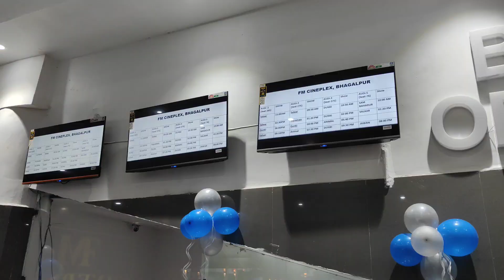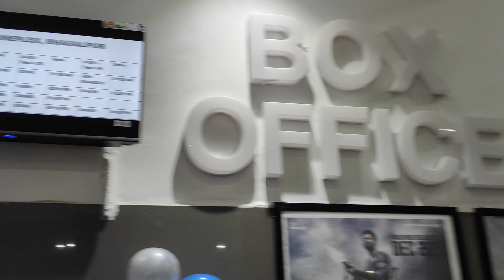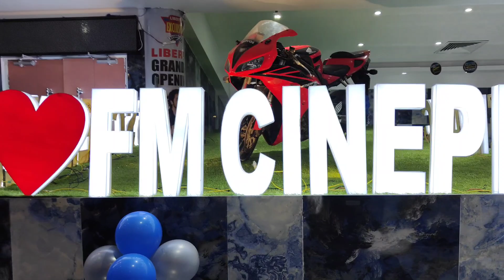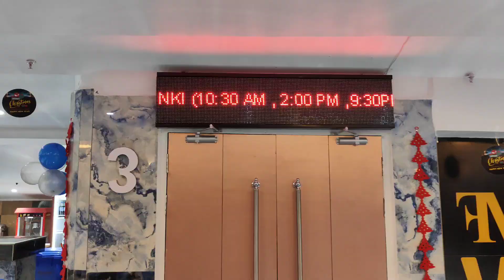FM Mall ka Multiplex ka Sapna hua pura😍salaar movie review vlog#salaar#movie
FM Mall ka Multiplex ka Sapna hua pura😍salaar movie review 🍿salaar

Parenting /Daily Vlog / Daily routine/travel/unboxing / shorts